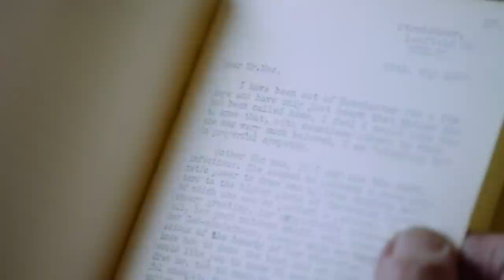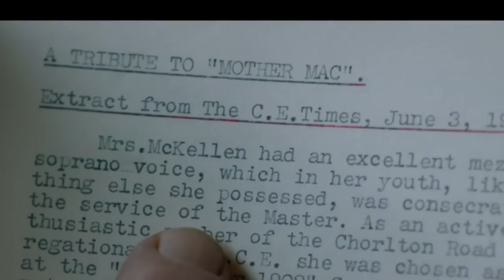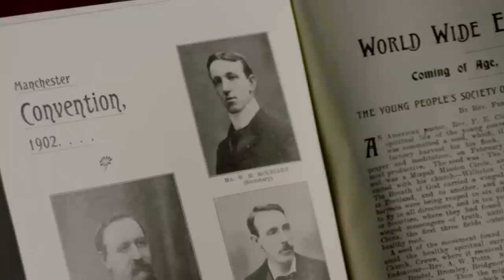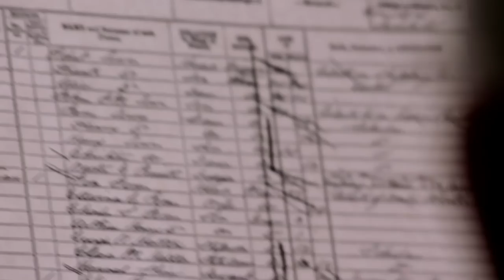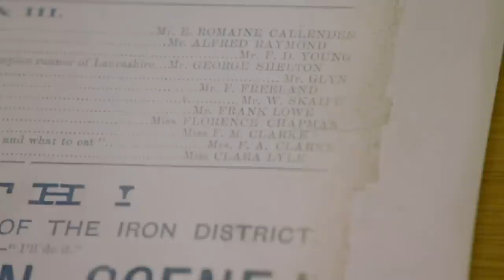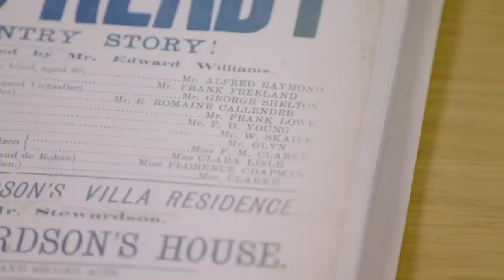Sir Ian McKellen is not the first Actor in his family!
The actor and civil-rights activist delves into his family history and discovers one of his ancestors was a Victorian political activist, another was linked to the theatre. He learns his family have a link to an ancient landmark.